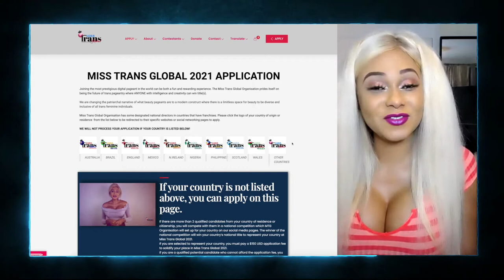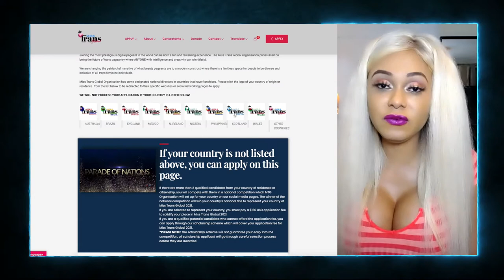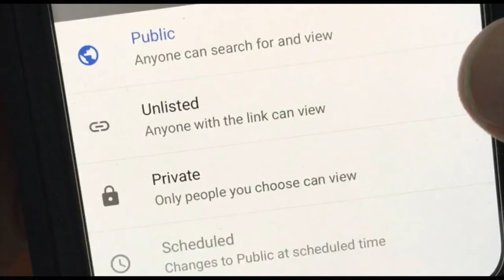HOW TO APPLY FOR MISS TRANS GLOBAL 2021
MISS TRANS GLOBAL APPLICATION IS OPEN UNTIL THE 28th OF FEBRUARY 2021! Apply now!